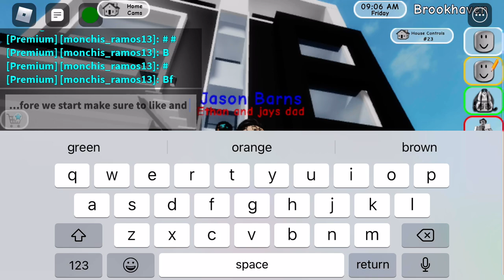Sitting on a sofa (blooper)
This was a messed up video